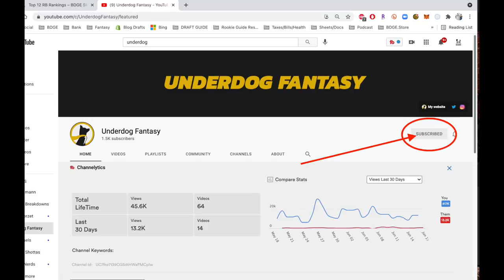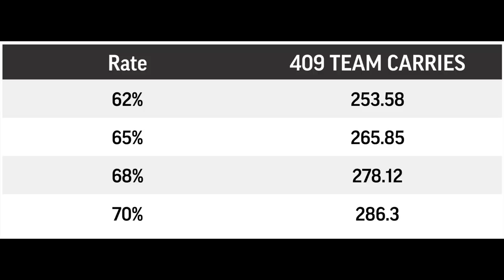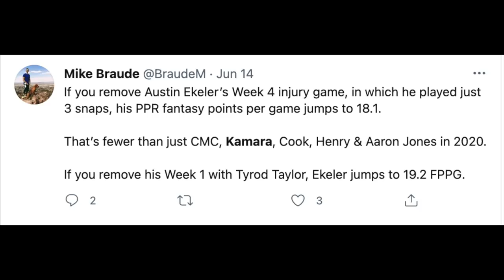Top 12 RB Rankings for 2021 Fantasy Football